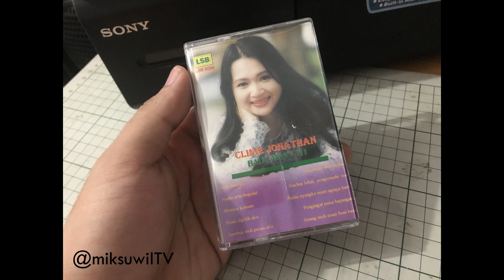Clinie Jonathan - Memoa Kenuan